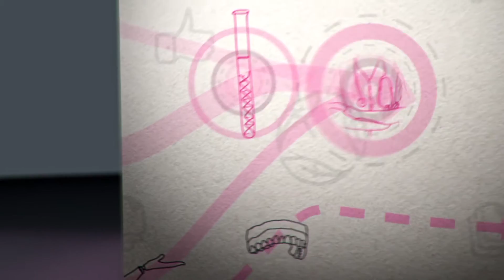Was ist Wissenstransfer? - WTZ Ost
"Was ist Wissenstransfer?" Diese Frage hat das WTZ Ost Wissenschafter_innen aus den unterschiedlichsten Disziplinen gestellt. Die Definition von Wissenstransfer in den Geisteswissenschaften, Sozialwissenschaften, Naturwissenschaften, Kunst, Medizin, Wirtschaft und Technik.